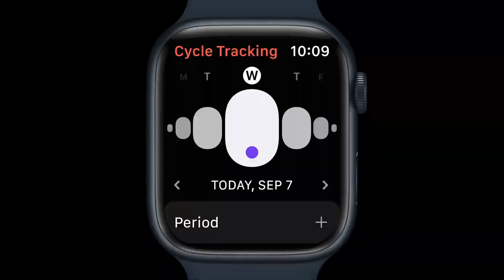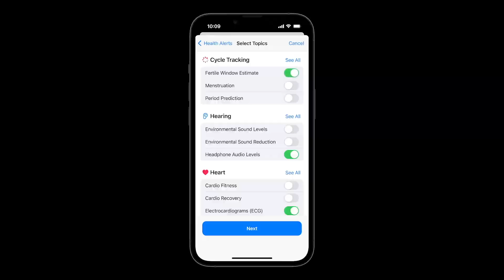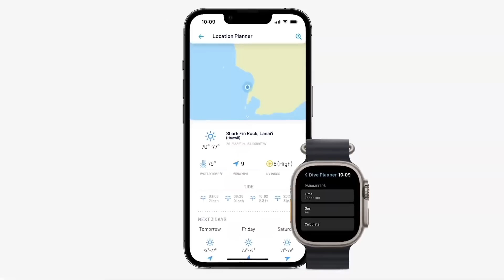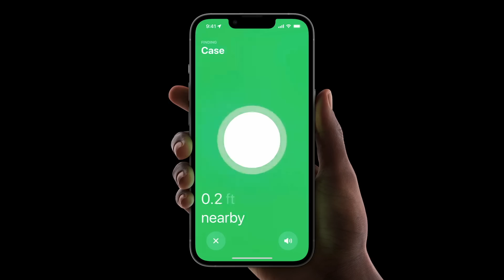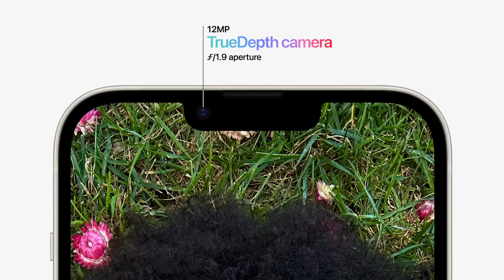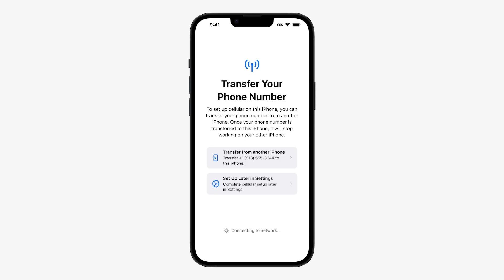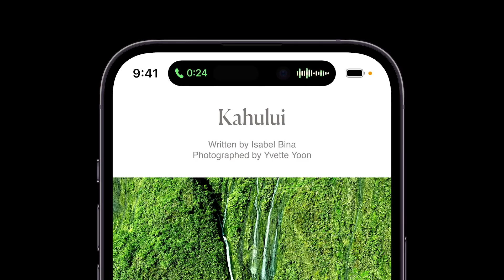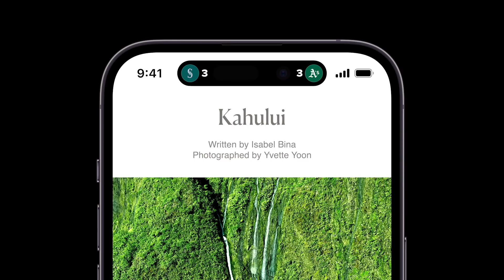Все, о новых iPhone 14, 14 Plus и 14 Pro, Apple Watch 8, 8 Ultra и SE 2, AirPods Pro 2.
В этом видео в кратком, но информативном видео вы сможете посмотреть все важные моменты со первой осенней презентации Apple Event 2022, которая прошла 7 сентября.

Вы сможете узнать все подробности:
- о смартфонах iPhone 14, iPhone 14 Plus, iPhone 14 Pro и iPhone 14 Pro Max;
- часах Apple Watch 8, Apple Watch SE 2 и совершенно новых профессиональных Apple Watch Ultra;
- наушниках AirPods Pro 2
Видео на русском языке с субтитрами. 11 минут удовольствия вместо долгой полуторачасовой презентации.

ТАЙМ-КОДЫ:
00:00 — Вступление
00:19 — Apple Watch 8
02:16 — Apple Watch SE 2
02:40 — Apple Watch Ultra
04:50 — AirPods Pro 2
05:58 — iPhone 14 и iPhone 14 Plus
08:18 — iPhone 14 Pro и iPhone 14 Pro Max
11:27 — Заключение

🎼 Трек-лист:
Audiochameleon — Hip-Hop Vlog
Audiochameleon — Upbeat Energetic Pop